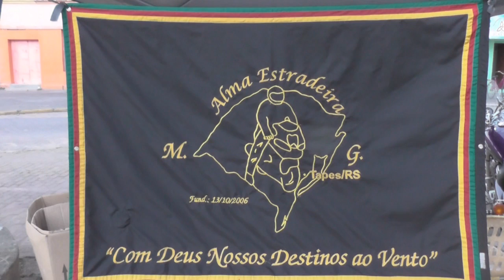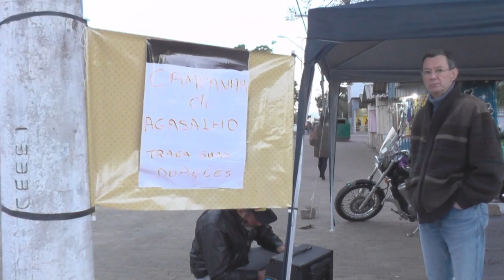MOTOCICLISTAS FAZEM CAMPANHA DO AGASALHO.